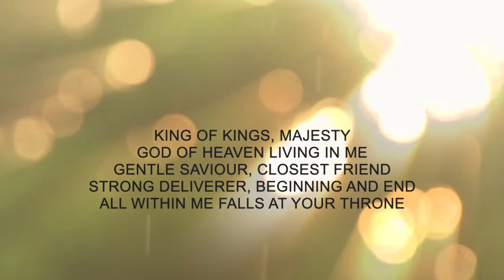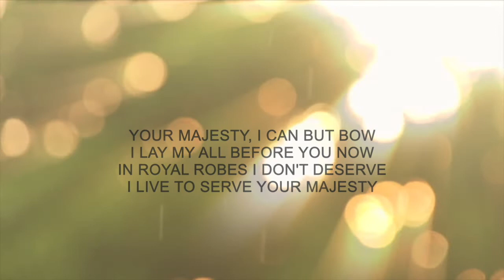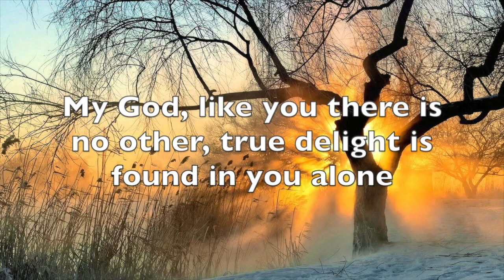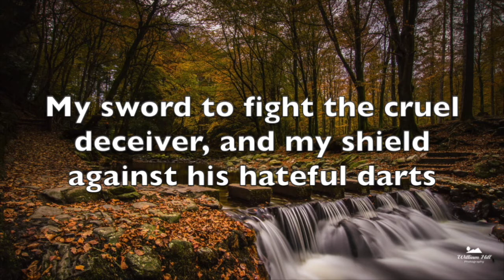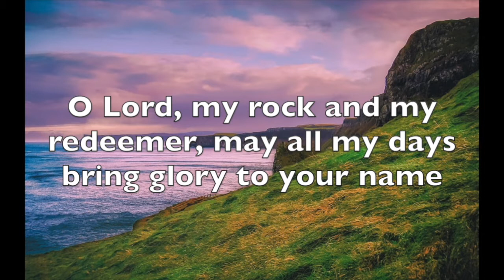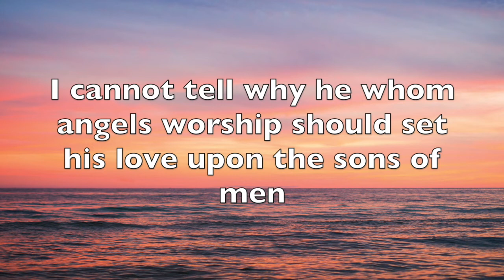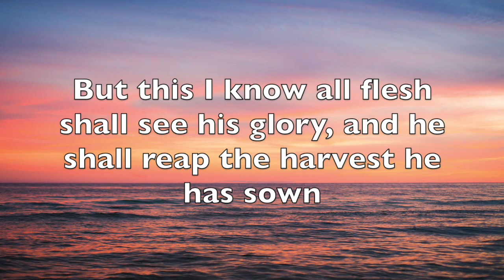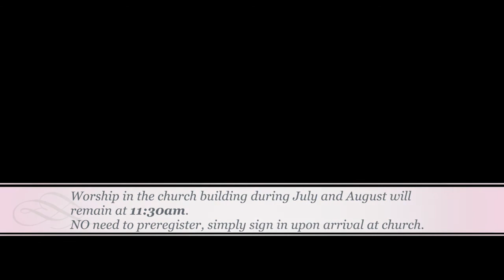Scarva Street Sunday Service 27th June 2021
Scarva Street Presbyterian Church Service 27th June 2021